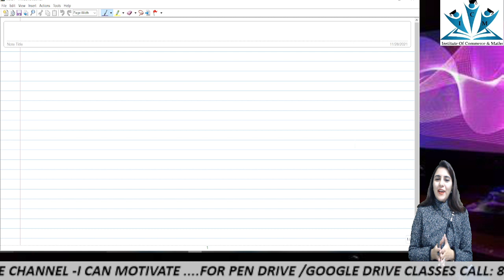STRATEGY TO PREPARE- BUSINESS ECO & BCK - CA FOUNDATION DEC 2021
ICM-EDUCATION IS OUR PASSION SINCE 1998-CA/ CMA/ +1/ +2/ B.COM...
CA FOUNDATION |  CA INTERMEDIATE | +2  and + 1 COMMERCE | CMA FOUNDATION |
CMA INTER | PEN DRIVE | GOOGLE DRIVE | CA foundation | CA Inter | +2  Accounts |+1 Accounts | +2 and +1 Eco/Bst...